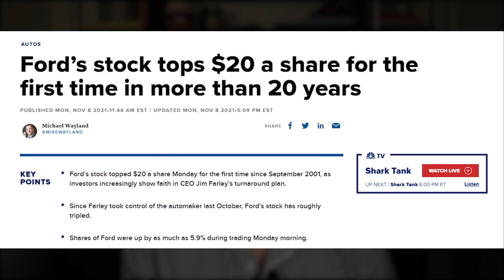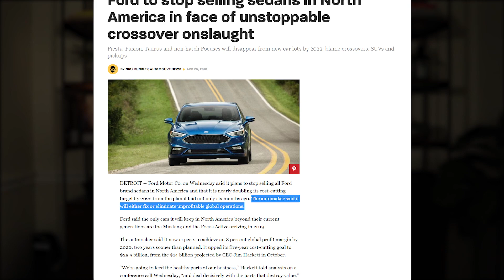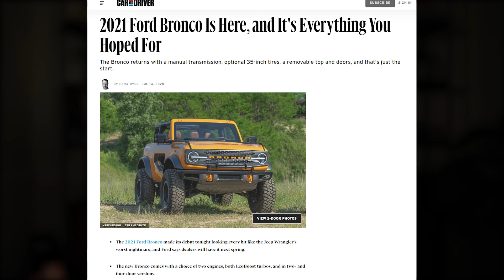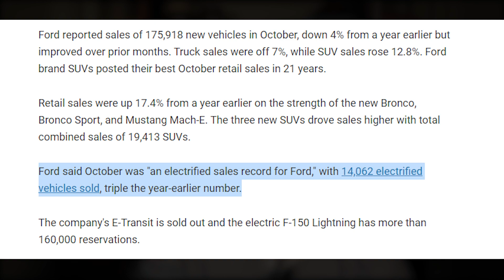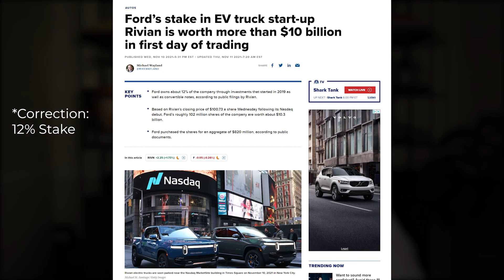Ford Stock Price | Is There UPSIDE Beyond $20 / share ??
Ford has been one of my top performing stocks since 2020, and a few of the longer term catalysts include the move from selling sedans to completely focusing on trucks, SUVs, cross overs, and commercial vehicles. It also includes the shift to ELECTRIC vehicles where Ford is bringing their portfolio forward there with the Mustang Mach E and the all electric Ford F-150 truck.

In this video, I'll explain in more detail some of what has propelled Ford stock price to 20 year highs, including some of the more recent catalysts and what to consider going forward if you're looking to buy, sell, or hold.

Invest with CONFIDENCE with the BEST stock research platform available, complete with a modern interface, streamlined dashboards, and all the info you need about a company to make FAST and INFORMED investing decisions

Learn ANYTHING from coding and data science to graphic design and business through EXPERT instructors and over 183,000 online video courses at Udemy!

Learn from the world's BEST universities like MIT, Harvard, and Berkeley and access over 3,000+ ONLINE courses in just a few clicks at EdX!

💡Entrepreneurship
The $100 Startup
Side Hustle: From Idea to Income in 27 Days
100 Side Hustles
Zero to One: Notes on Startups, or How to Build the Future

💰Business / Investments
The Ascent of Money: A Financial History of the World
The Essays of Warren Buffett: Lessons for Corporate America
How To Win Friends and Influence People
Security Analysis: Sixth Edition, Foreword by Warren Buffett

💼Business Biographies
Elon Musk: Tesla, SpaceX, and the Quest for a Fantastic Future
The Everything Store: Jeff Bezos and the Age of Amazon
Shoe Dog: A Memoir by the Creator of Nike
Andrew Carnegie
Titan: The Life of John D. Rockefeller, Sr.
The House of Morgan
Sam Walton: Made In America
The First Tycoon

🎥My Video Gear:
Galaxy Note 9 (video recording)
K&F Concept 62" Tripod
Neewer Dimmable LED Light
Boya M1 Lavalier Mic
Ulanzi Camera Phone Mount